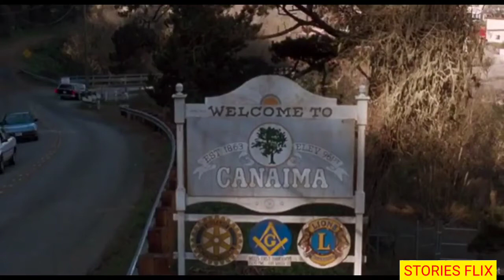Arachnophobia Virus Movie Story Explained in Hindi - Stories Flix